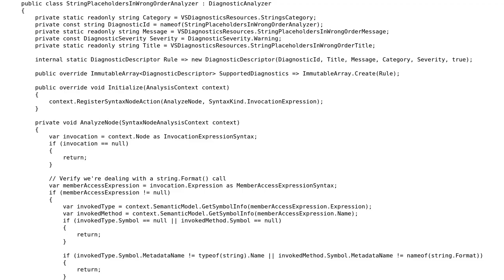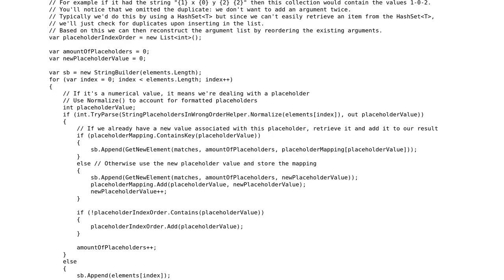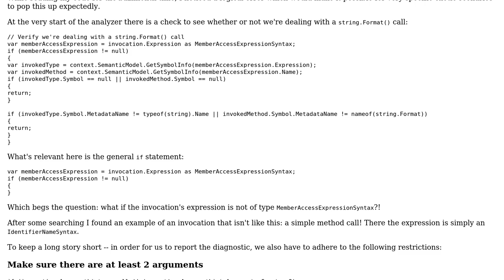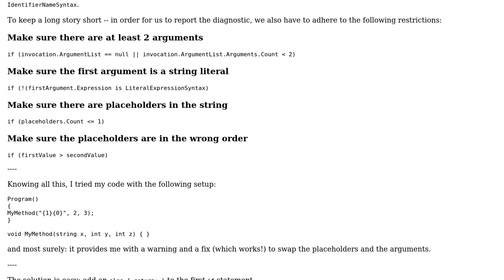Code Review: Putting everything in its place (2 Solutions!!)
Code Review: Putting everything in its place

With thanks & praise to God, and with thanks to the many people who have made this project possible! | Content (except music & images) licensed under CC BY-SA | Music | Images & others | With thanks to user Mathieu Guindon user Jeroen Vannevel and the Stack Exchange Network Trademarks are property of their respective owners. You are responsible for your own actions.